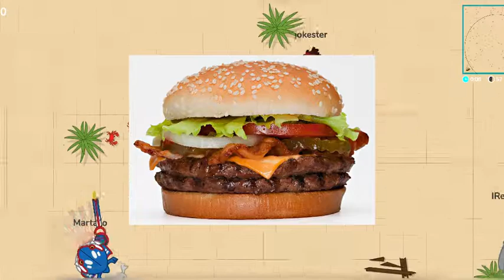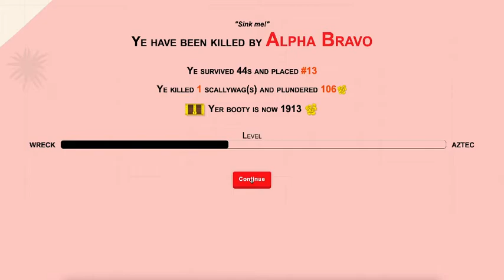Vegan bootie is worse THAN Vegan teacher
❤️NYC-Roblox❤️